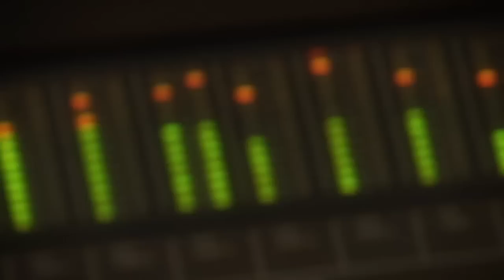Adam Nitti - Renaissance Man/Rebirth Live Studio Recording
A live studio recording of the Adam Nitti Band performing "The Renaissance Man/Rebirth," recorded at Willowbrooke Studios in Nashville, TN. Featuring Marcus Finnie: drums, Michael Whittaker: keyboards, and Adam Agati: guitar.

To see other videos like these, as well as video bass lessons from Adam Nitti, please

Audio Engineer: Jonathan Crone
Video director: Tim Rasmussen
Camera operator: Loren Small